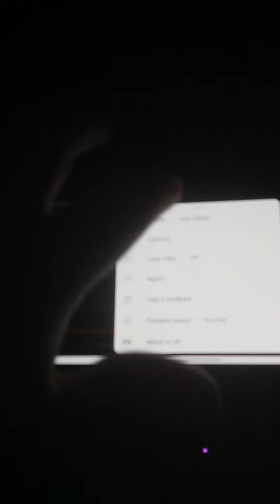June 25, 2023